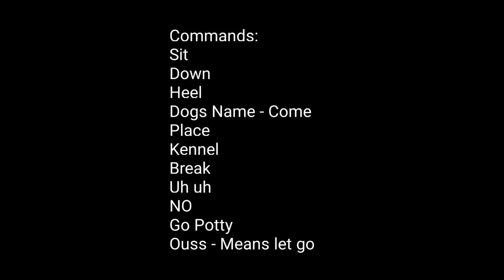Trained puppy instructional